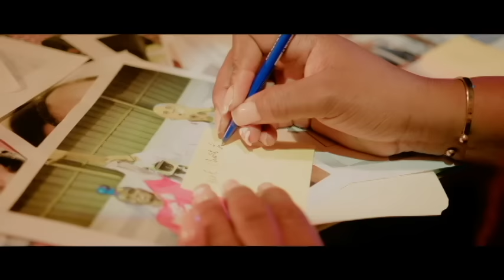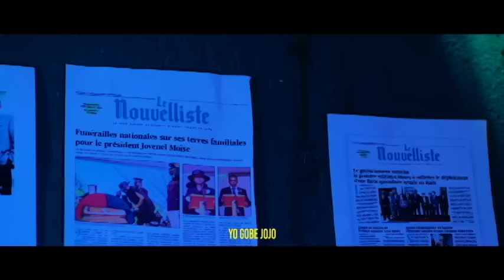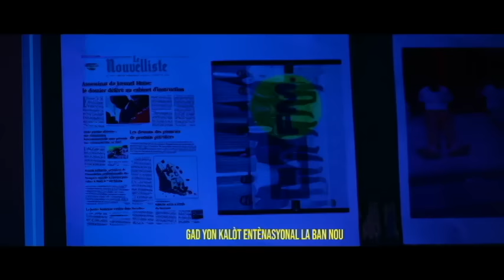BON NOUVEL POU GUY PHILLIPE...DOSYE KANAL WANAMENT LA DOMINIKEN FINI